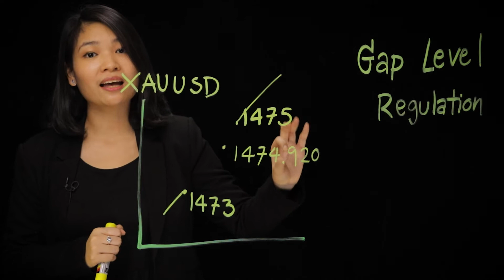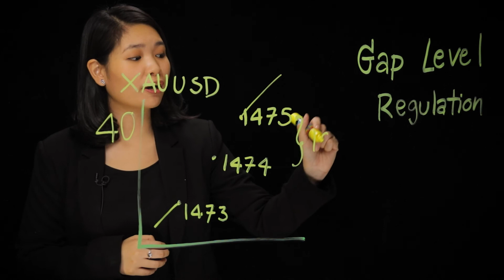ข้อกำหนดระดับช่องว่างราคา Gap level regulation